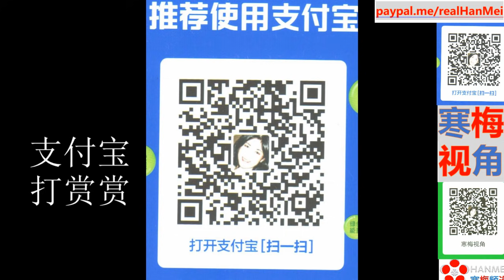210623A2【董经纬“叛逃”事件：赵县老乡设5倍赌局，赌董经纬赴宴】【寒梅视角】